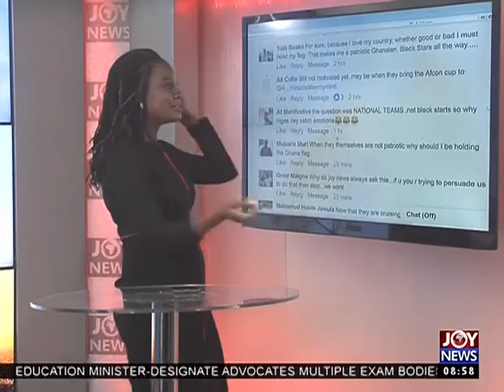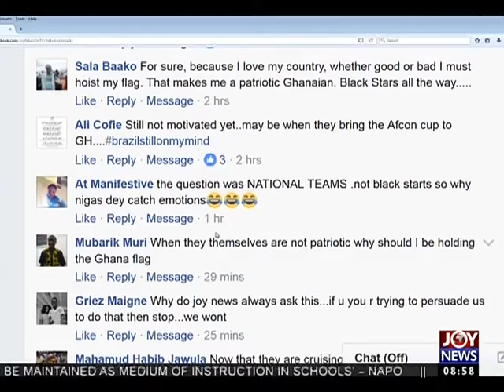AFCON 2017 - AM Show on Joy News (25-1-17)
Black Stars to play Egypt today in Port Gentil